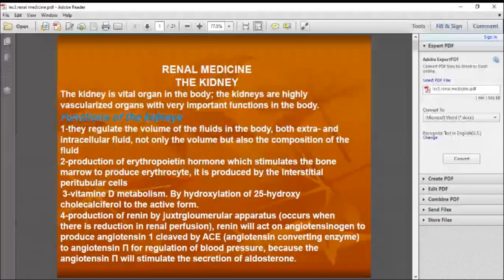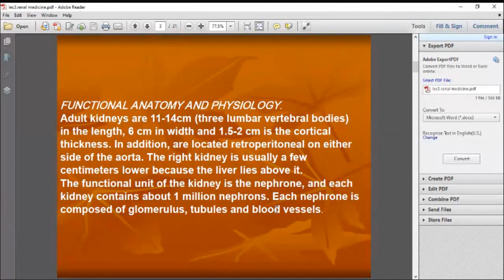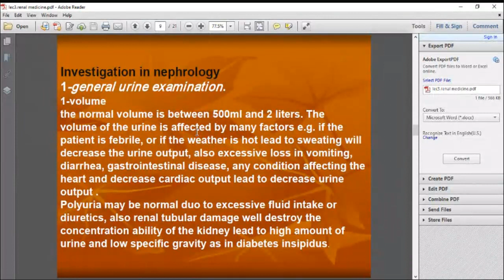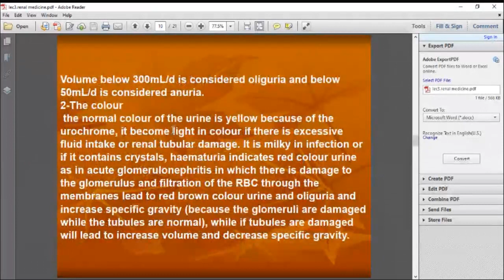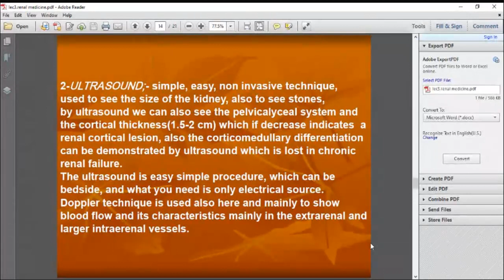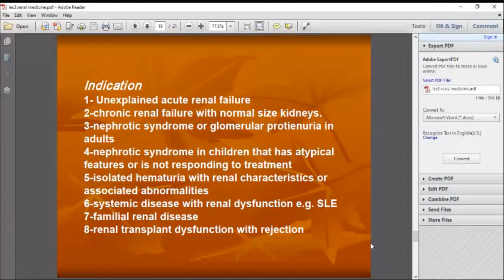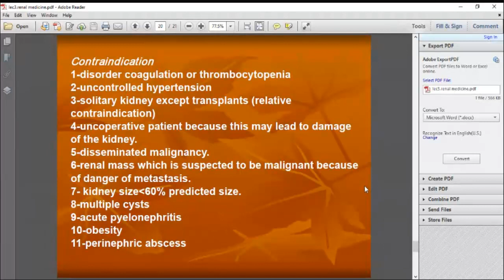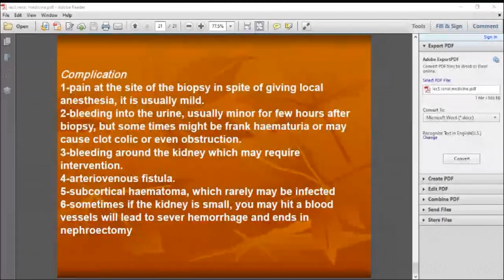Renal urology ( the kidney) || Dr. Jawad || Lecture 7